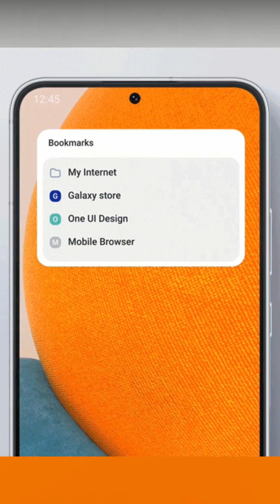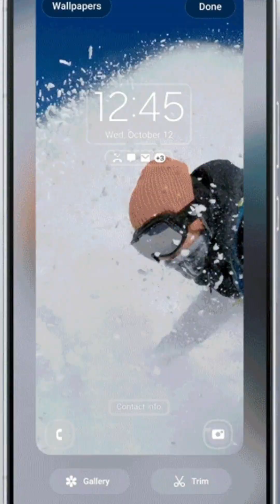ONE UI 5 Update எந்த Samsung Galaxy Phones க்கு கிடைக்கும் ! | Android 13 Update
List of Samsung smartphones getting Android 13 based OneUI 5.0 Update Schedule